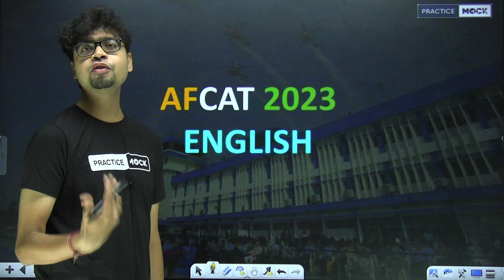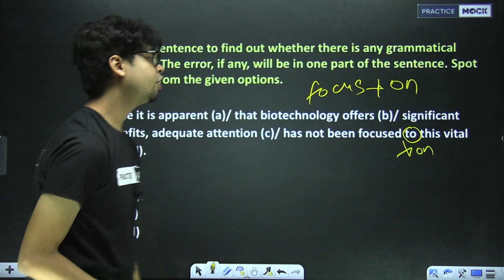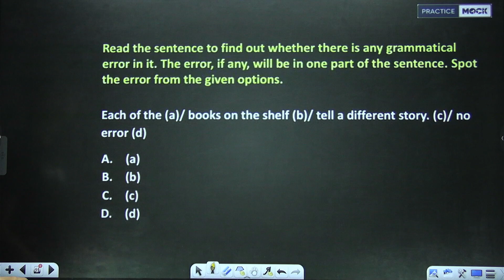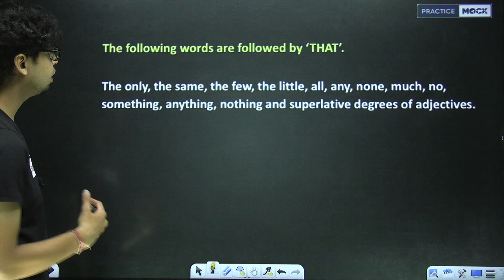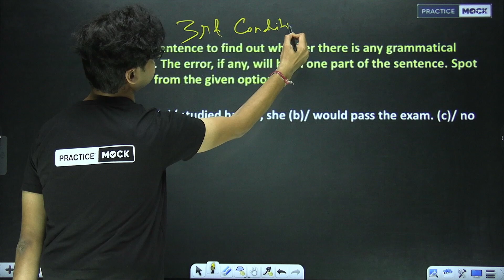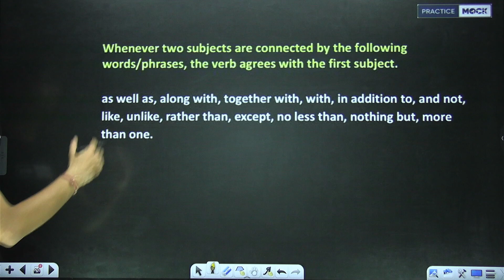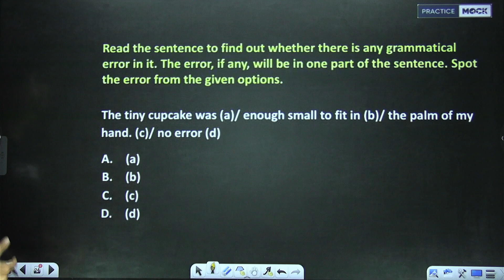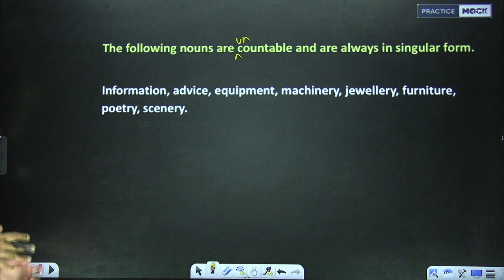AFCAT || 2023 | English Section | Error Detection | PracticeMock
Learn Error Detection For AFCAT || 2023 and score your best.